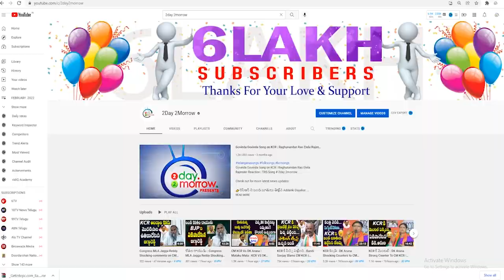కేసీఆర్ ది పైశాచిక ఆనందం..Madhu Yashki Goud FIRES On CM KCR | Revanth Reddy # 2day 2morrow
v=n_WdUqw0Dj4